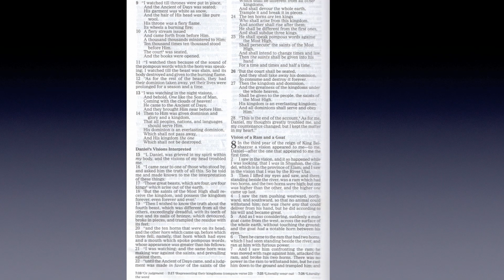Flying Unicorn Goat - Daniel 8 Prophecy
Daniel chapter 8 prophesies about the victory of Alexander the Great over the Medes and the Persians. This prophecy is fulfilled in 1 Maccabees chapter 1.

     "Alexander was Philip’s son, a Macedonian, one of the western peoples known as the Kittim. After Alexander became king of Greece, he defeated King Darius, who ruled the Persians and the Medes. By doing so, Alexander greatly enlarged his realm. He successfully fought many battles, conquered fortresses, and put to death many kings. He advanced to the very ends of the known earth, plundering nation after nation. Finally, his battles reached an end, and he was widely recognized as supreme king, which made him proud. He built a very strong army and ruled countries, nations, and princes; and they all owed allegiance to him."
     "But eventually Alexander fell sick and was confined to bed. He knew that he was dying. He therefore called for his most esteemed officers, those who had been raised with him; and he divided his kingdom among them while he was still alive. Then Alexander died, having ruled for twelve years.
     "Subsequently, his officers began to rule, each in his own territory. They ruled as kings, and after them their descendants ruled for many years. Together they caused much suffering across the earth."
-1 Maccabees 1:1-9 (CEB)

The Geneva Bible (which the Pilgrims used) is filled with Footnotes in Daniel chapter 8, detailing all the ways this prophecy was fulfilled. Most modern Bibles are missing these notes, leaving the reader completely clueless.
Here's a screenshot of Daniel 8 in the 1560 Geneva Bible, with all of its marginal notes: